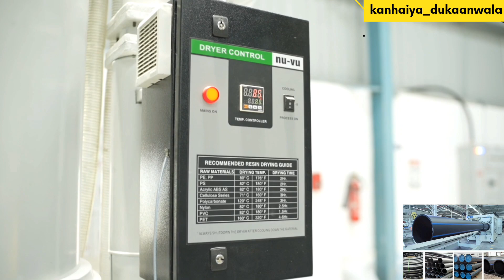HDPE PIPE MANUFACTURING PROCESS IN FACTORY